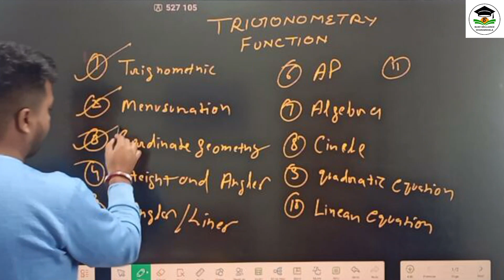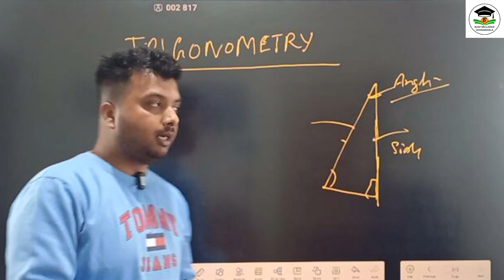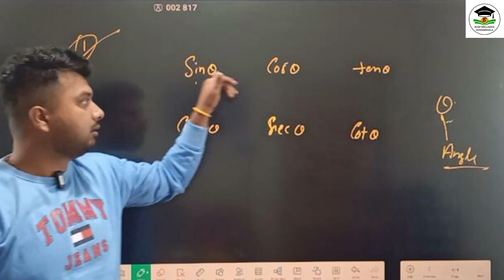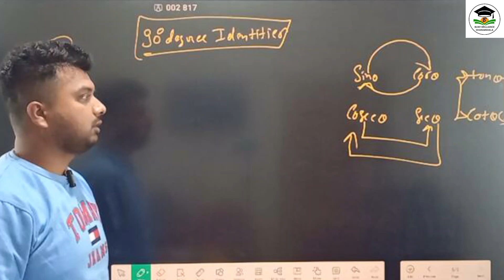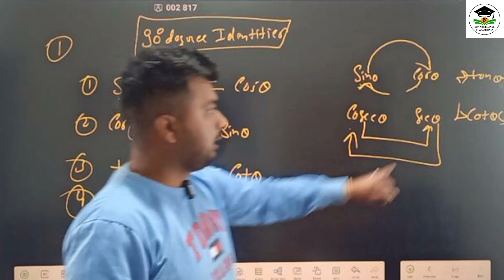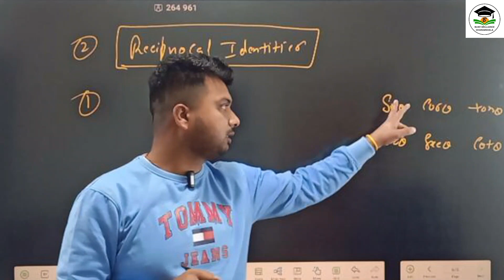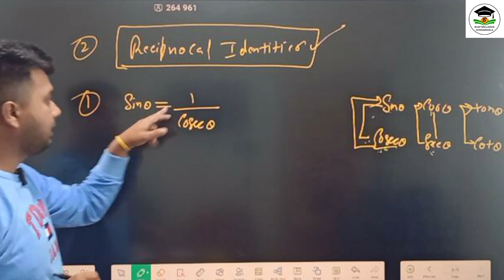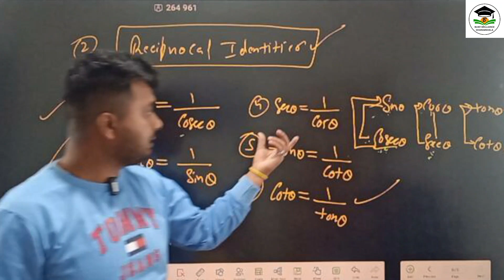Topic trigonometry // introduction // class 1// advanced maths// buny brilliance dharamshala